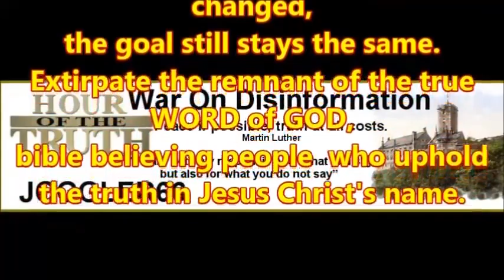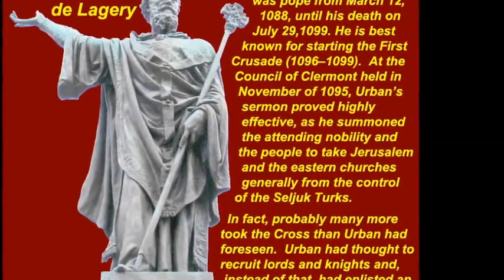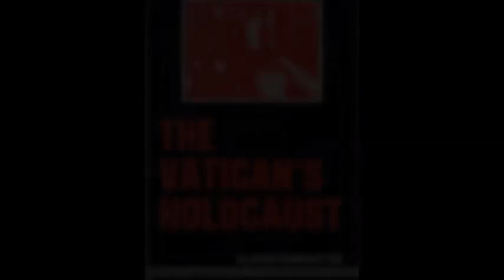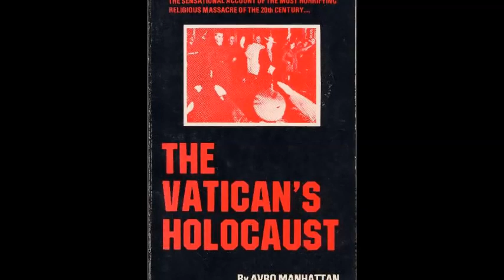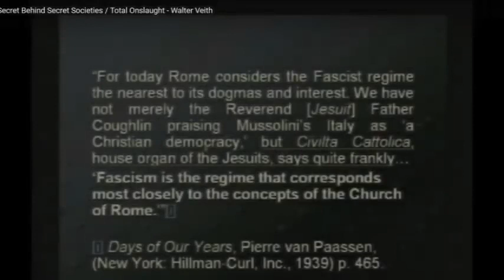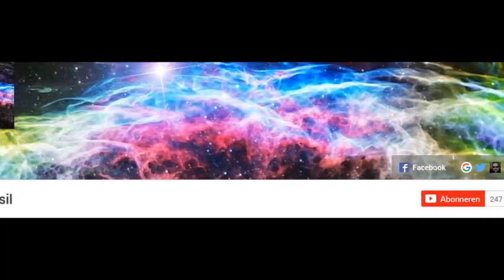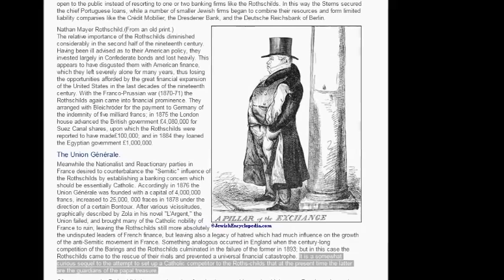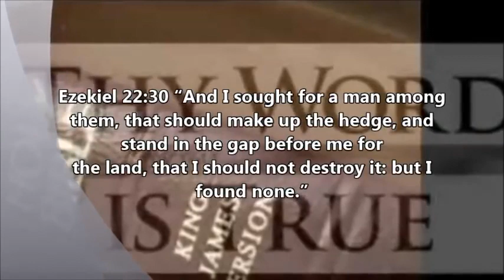Hour Of The Truth – It is simply Amazing...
Romans 11:11:
"I say then; Haue they stumbled that they should fall? God forbid. But rather through their fall, saluation is come vnto the Gentiles, for to prouoke them to ielousie."

Because of the importance of the information in this video i find it necessary to upload after all those years here to this channel.

On this Broadcast I will read  an article from Darryl Eberhart proving by facts that not the Jews run the New World Order (which is the Old World Order restored) but the Vatican led by the society of Jesus (Jesuits). This broadcast is a lead up to me reading the book 'Behind the Dictators' from L. H. Lehmann.
Documents and research used for this broadcast/video:

PROOF the roman catholic church controls and OWNS ALL MEDIA WORLDWIDE:

"In 1 9 6 4 , Pope Paul VI amplified Miranda prorsus with the decree Inter mirifica (“Among the Wonders”), saying “it is the Church’s birthright to use and own ... the press, the cinema, radio,
television and others of a like nature.” Rulers of Evil, page 72

Playlist ‘Inquisition Update’ on YT channel jogglerswarondisinfo where all readings of ‘Romanism and the Reformation’ can be found:

It deals with the 'Protocols of the learned elders of (S)Zion and its origins.
That is also the subject of Chapter 2 of 'Behind the Dictators', so you can get ahead with your own research.
During picture research I stumbled upon this website where there is some interesting historic information to be found:

I do not endorse, however, his frantic flat earth propaganda. I'm just pointing to the minor site I posted here and SOME of the information given there.

Playlists ‘The Global Vatican’

Not all of these links still exist in 2023, but here they are as reference: